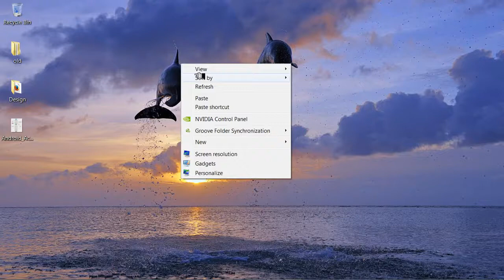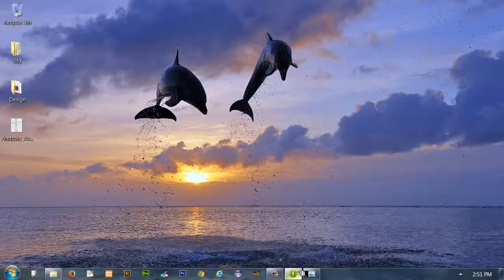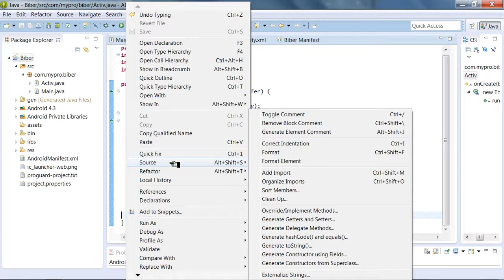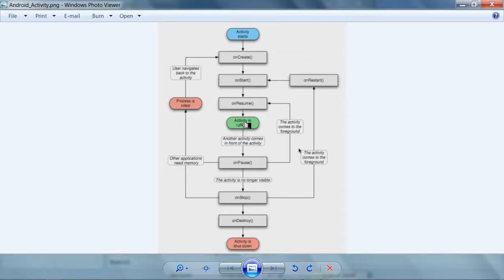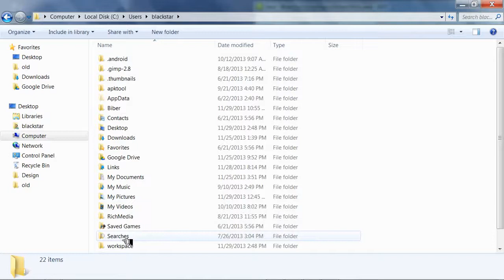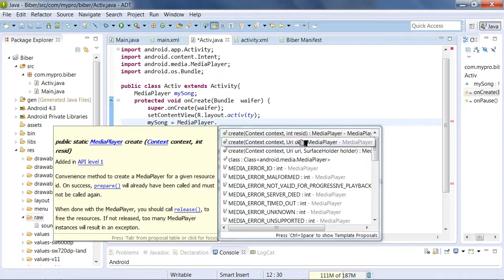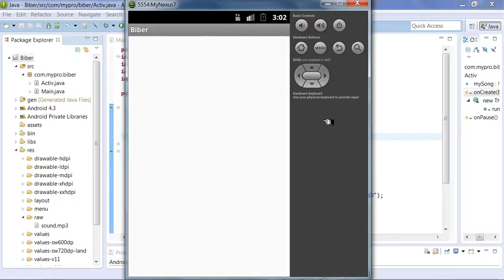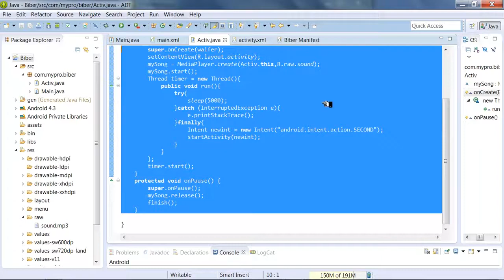Android Development သင္ခန္းစာ 11 12